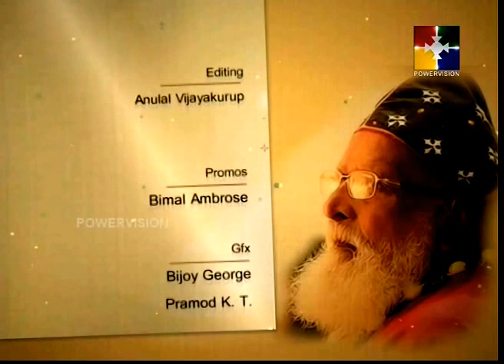N K Premachandran│ Mar Chrysostom Speaking│Powervision TV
Communicating the message of God’s love, compassion and mercy through the Lord Jesus Christ to the nations by sharing the Word of God, Presenting Biblically sound, culturally appropriate and attractive programs to improve the character of people and quality of life of our nation through mass media
Powervision is a Satellite TV Channel with its Studio Complex and play-out station at Tiruvalla, Kerala State. Powervision Channel is unique for Christian Devotional Variety Programs.
We have completed 10 years of telecasting on 6 February 2010. This New Studio Complex is situated at Memala Near Vennikulam. 3 kilometers from Pullad Jn and 2.5 kilometers from Vennikulam.
We reach 100+ countries in Asia, Australia, Europe and America etc. through INTELSAT 17, IPTV & BOM TV.
We telecast the programs 24 hours 7 days a week.
Along with the devotional variety programs, we are also doing many charity works.We have already catered more than two hundred families by distributing more than Crore rupees in the last years. Apart from this, we could construct houses for homeless and adopt children for their education during the past days with the help of our viewers and well-wishers.